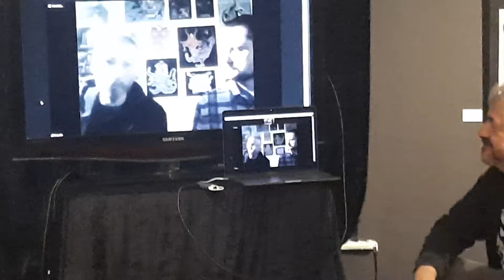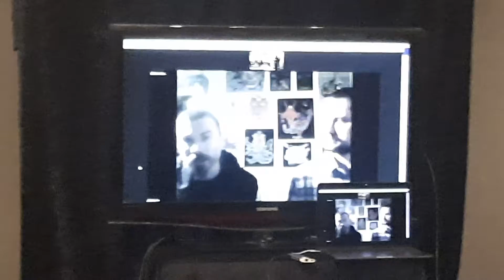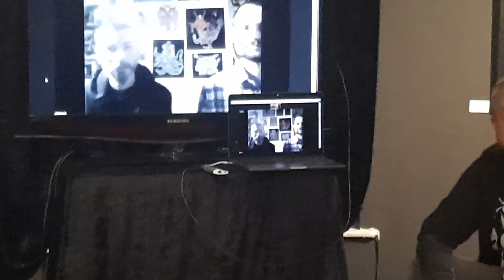Andrii Strachov, Ukrainian artist, solo exhibition opening @ Gallery X, Dublin, 19th May 2022.